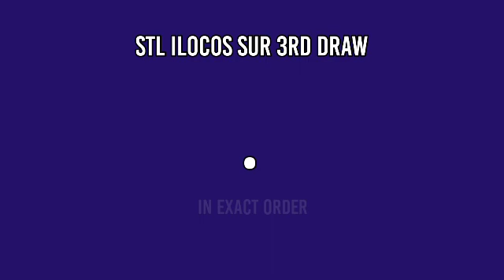1ST DRAW, STL ILOCOS SUR 10:30AM RESULT TODAY May 8, 2022 MORNING DRAW RESULT